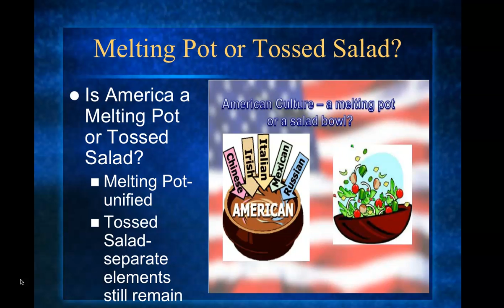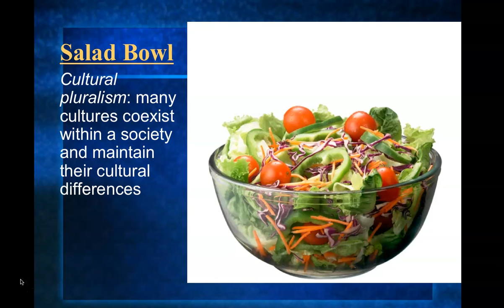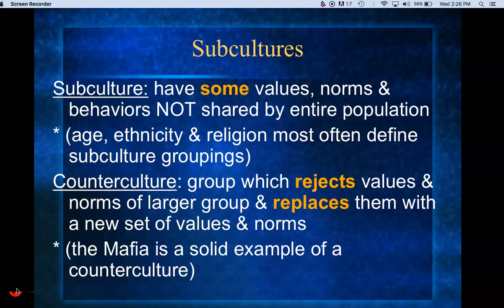Subcultures & Counter-Cultures Notes on 2-2